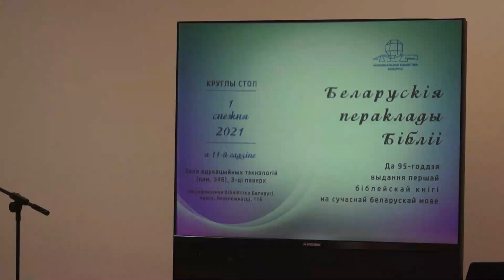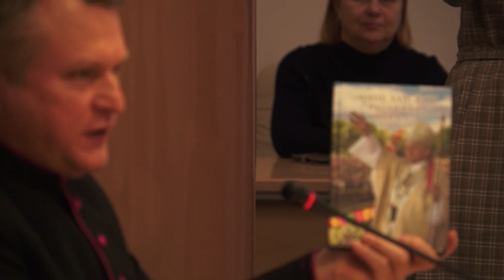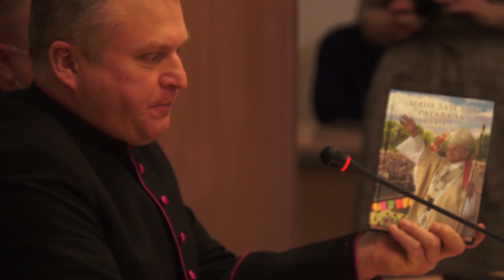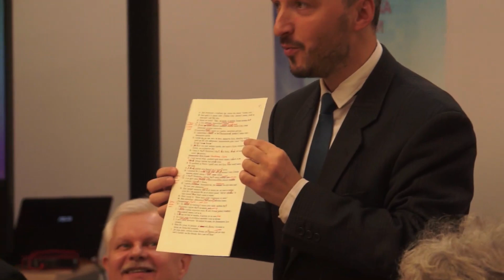Беларускія пераклады Бібліі - дыялог канфесій - Л. Дзекуць-Малей, У. Чарняўскі, М.Міцкевіч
Відэазапіс круглага стала “Беларускія пераклады Бібліі”, прымеркаванага да 95-годдзя выдання першай біблейскай кнігі на сучаснай беларускай мове. Сустрэча адбылася 1 снежня 2021 г. у Нацыянальнай бібліятэцы Беларусі.

У межах круглага стала прайшлі:
• Прэзентацыя факсімільнага выдання першага перакладу біблейскай кнігі на сучасную беларускую мову (“Паводле Лукі Святое Евангелле” - пераклад пратэстанцкага пастара Лукаша Дзекуць-Малея), якое выйшла ў 2021 г.
• Прэзентацыя перакладу Евангелля, які выканаў брат Якуба Коласа, шчыры праваслазны вернік Міхась Міцкевіч (першае выданне 2021 г.).
• Цырымонія перадачы рукапісаў перакладу Бібліі каталіцкага ксяндза Уладзіслава Чарняўскага ў фонды Нацыянальнай бібліятэкі Беларусі.

Удзельнікам круглага стала была прадстаўлена невялікая выстава каштоўных дакументаў па гісторыі перакладаў Бібліі на беларускую мову.
Удзел у мерапрыемстве прынялі айчынныя мовазнаўцы, гісторыкі, выкладчыкі перакладчыкі, выдаўцы, багасловы, царкоўна- і свяшчэннаслужыцелі розных канфесій, а таксама многія зацікаўленыя пытаннем перакладу Бібліі на беларускую мову.

Видеозапись круглого стола "Белорусские переводы Библии", приуроченного к 95-летию издания первой библейской книги на современном белорусском языке. Встреча состоялась 1 декабря 2021 г. в Национальной библиотеке Беларуси.

В рамках круглого стола прошли:
• Презентация факсимильного издания первого перевода библейской книги на современный белорусский язык («Евангелие от Луки» – перевод протестантского пастора Лукаша Декуть-Малея), вышедшее в 2021 г.
• Презентация перевода Евангелия, который осуществил брат Якуба Коласа, искренний православный верующий Михась Мицкевич (первое издание 2021 г.).
• Церемония передачи рукописей перевода Библии католического ксендза Владислава Чернявского в фонды Национальной библиотеки Беларуси.

Участникам круглого стола была представлена небольшая выставка ценных документов по истории переводов Библии на белорусский язык.
Участие в мероприятии приняли отечественные языковеды, историки, преподаватели переводчики, издатели, богословы, церковно - и священнослужители разных конфессий, а также многие заинтересованные в вопросах перевода Библии на белорусский язык.

0:00 Уступнае слова (Алесь Суша)
8:10 Скрыпка Л. Дзекуць-Малея (выконвае Алена Віслаўская, скрыпачка, выкладчыцы па класу скрыпкі).
11:01 Лукаш Дзекуць-Малей - перакладчык Бібліі (Андрэй Унучак, гісторык)
18:37 Біблія і беларускі народ (Валерый Мароз, краязнавец, гісторык)
33:03 Ёханэс Раймер, доктар тэалогіі, прафесар
48:39 Франц Рудзь, ксёндз канонік, намеснік старшыні праўлення Біблейскага таварыства
54:09 Антоній Бокун, пастар, перакладчык Бібліі на беларускую мову
1:08:14 Марыя Міцкевіч, унучка Якуба Коласа і Янкі Маўра
1:18:57 Ірына Дубянецкая, доктар сакральнай тэалогіі, біблеіст
1:38:47 Мікалай Прыгодзіч, загадчык кафедры гісторыі беларускай мовы БДУ, доктар філалагічных навук, прафесар
1:57:41 Падсумаванне